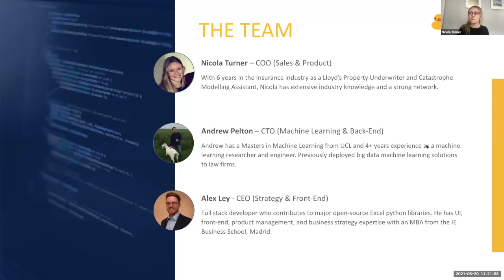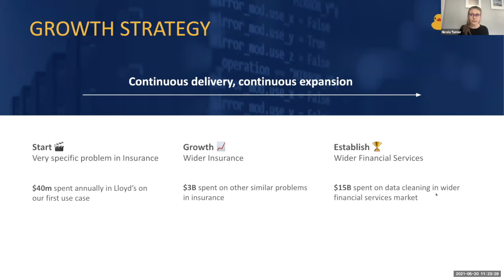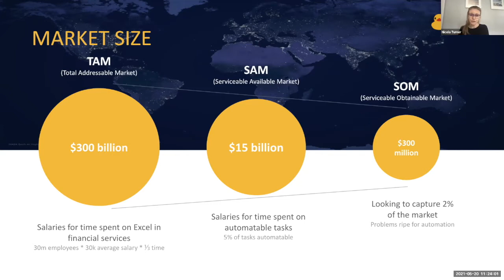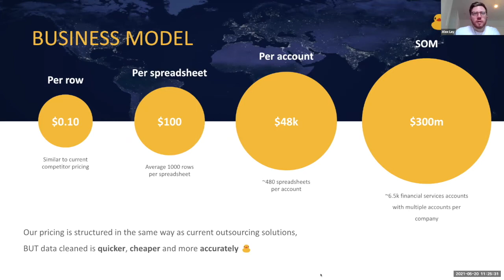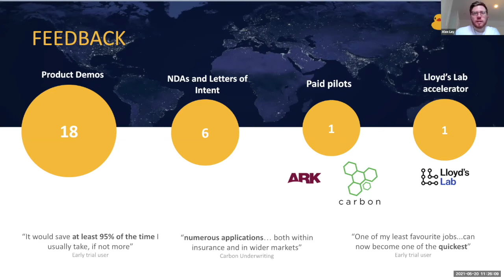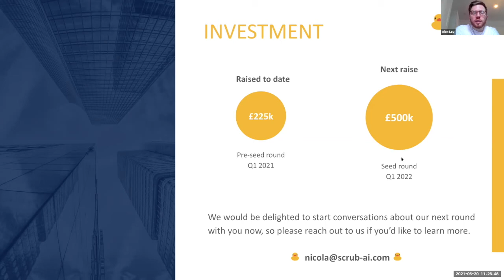Scrub AI, Nicola Turner - Female Fintech Founders Pitch Event May-21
Hear from Nicola Turner, Co-founder of Scrub AI at the May-21 Female Fintech Founders Pitch Event hosted by Augmentum Fintech and Outward VC

Augmentum Fintech is the UK’s only publicly listed, fintech-focused investment company, investing in European fintech from series A onwards. Their portfolio includes the likes of Tide, interactive investor, Farewill, Grover and Onfido.

Outward is an early stage (post-seed - Series A) fund backing the next generation of European fintech and enterprise technology. Their portfolio includes the likes of Curve, Monese and PrimaryBid.